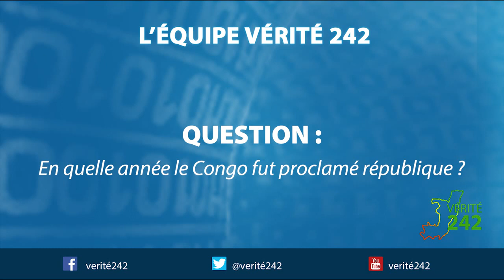VÉRITÉ 242 : Brazzaville, proclamation de la république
En novembre 1958, à la suite de la loi-cadre de Gaston Defferre de 1956, le territoire du Moyen-Congo devient la république du Congo ; elle est dotée de l'autonomie, mais non de l'indépendance. Le Congo se prononce pour l'entrée dans la Communauté, et l'Assemblée nouvellement élue transfère la capitale à Brazzaville.